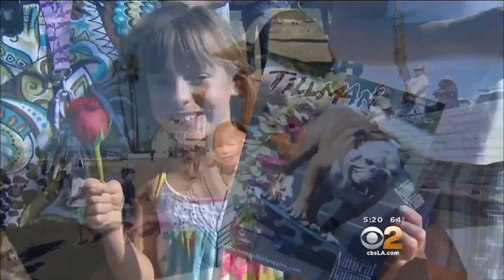Hundreds Pay Tribute To Beloved Surfing Bulldog Named Tillman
A paddle-out tribute was held for Tillman, a Southern California dog that skateboarded and surfed his way into fame until his passing last week. Greg Mills reports.